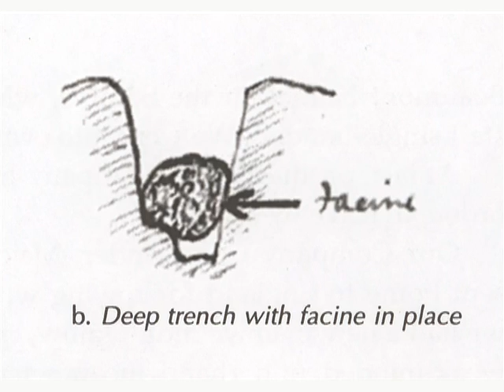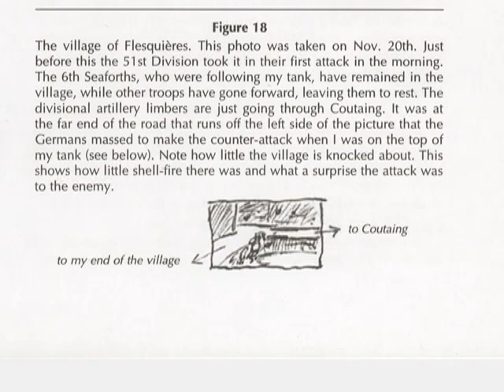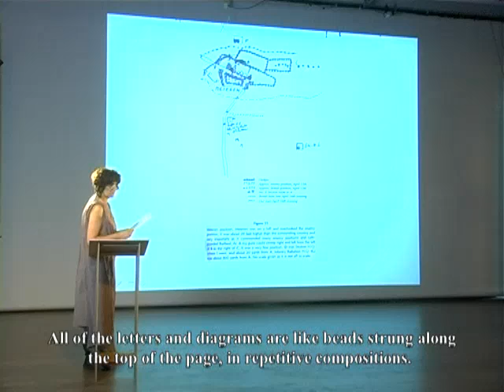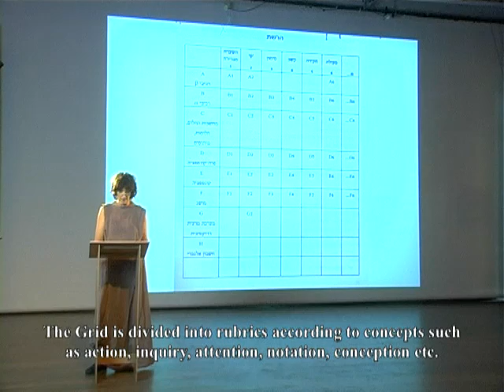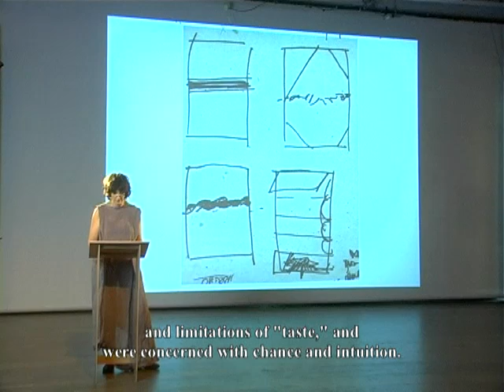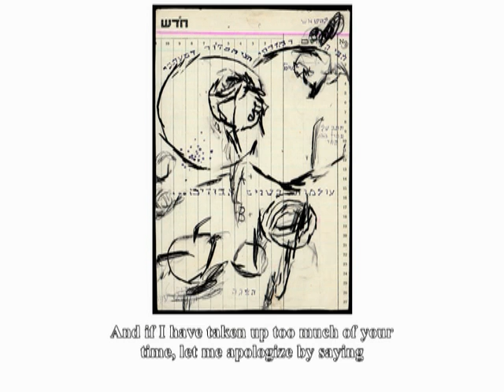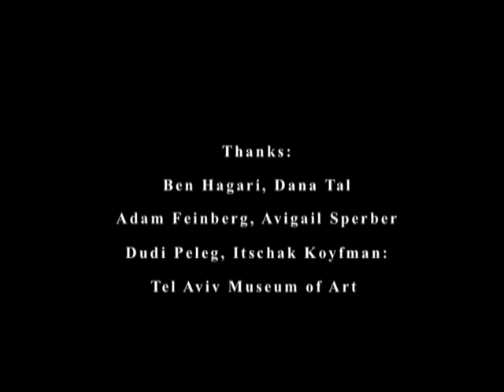Michal Heiman: Through the Visual- A Tale of Art that Attacks Linking 1917-2008 (part 7)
Through the Visual- A Tale of Art that Attacks Linking 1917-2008, Michal Heiman, Attacks on Linking, מיכל היימן, התקפות על חיבור, ווילפריד ביון, Wilfred Bion